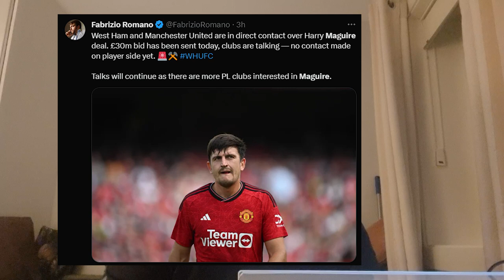Who is Jean Claire Todibo? All you need to know in 6 minutes!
Who is Jean Claire Todibo? All you need to know in 6 minutes! A quick surface-scraping analysis of our newest transfer target, Jean Claire Todibo!